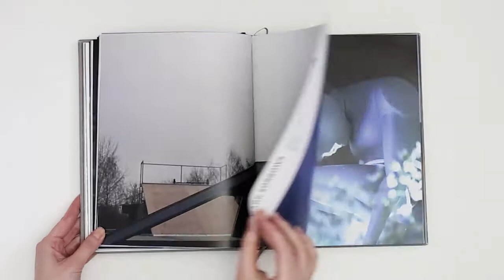Roman Shevchenko. My toys Alpredbook v2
A book is dedicated to designer toys by various designers, from mass produced figures to single custom-made ones. The book is a collection of fantastic photographs taken by one of the most well-known Russian toy collector and toy photographer Roman Shevchenko, aka AlPred. Each photograph tells a little story and introduced a figure from a very special, different angle. This photographs motivate the others not just to collect designer toys, but to be creative while doing it.